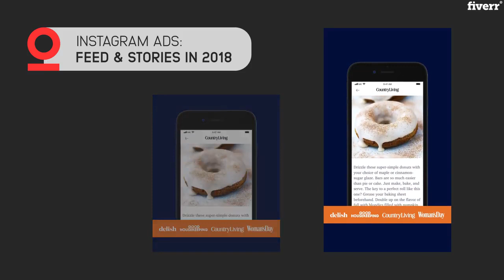how to make video ads for instagram | I will create short video ad to explode social media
Want to explode social media with your ads? With my help, you can get attention drawing short ads for various purposes to promote your products/services.

The most important aspect for short ads is catchy, yet not annoying approach. With previous experience of successful short ads, I can not only give production a go, but also provide suggestion for best practices.

The gig is not limited to animation work only - if you have any specific materials, we can discuss their potential of being used in the ads directly/indirectly.

Video & Animation Your story's unique. Tell it differently with custom video & animation services.

Find a developer to improve your WordPress site or build one from scratch

Graphics & Design. A single place, millions of creative talents.
Graphics Design, Logo & Brand Identity, Logo Design, Brand Style Guides, Business Cards & Stationery, Gaming, Game Art, Graphics for Streamers, Twitch Store, Art & Illustration, Illustration, Pattern Design, Portraits & Caricatures, Cartoons & Comics, Tattoo Design,

Writing & Translation.  Have a way with words.

Music & Audio, You've got a message. Let the world hear it with music, audio & voice services.

Programming & Tech. Get all the technical bells and whistles without paying for a programming degree.
Programming, WordPress, Website Builders & CMS, E-Commerce Development, Game Development, Development for Streamers, Mobile Apps, Web Programming, Desktop Applications, Online Coding Lessons, Chatbots,

Business Your business = your passion. Outsource smaller tasks so you can focus on growth.

Lifestyle, Gaming, Online Tutoring, Fitness Lessons, Personal Stylists, Cooking Lessons, Arts & Crafts, Health, Nutrition & Fitness, Greeting Cards & Videos, Viral Videos, Traveling,

Commission $150 Fiverr offers services in every digital category, fit for any business need.

how to make video ads,
I will create short video ad to explode social media,